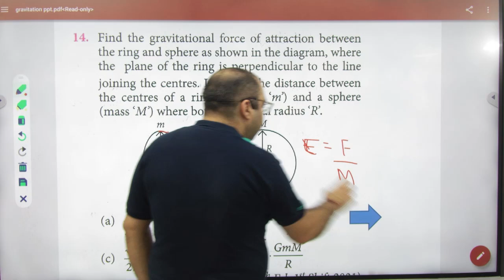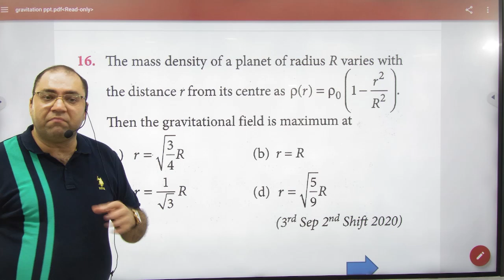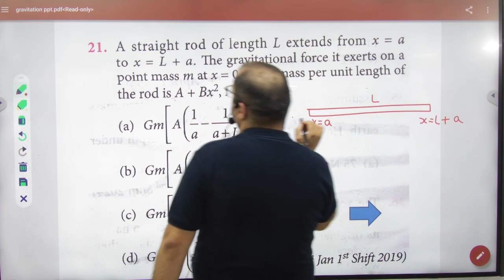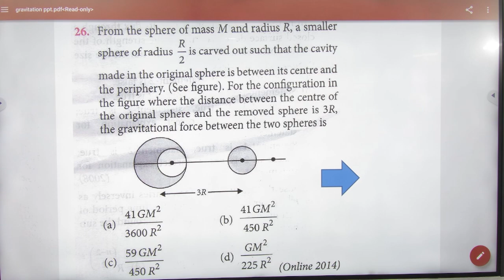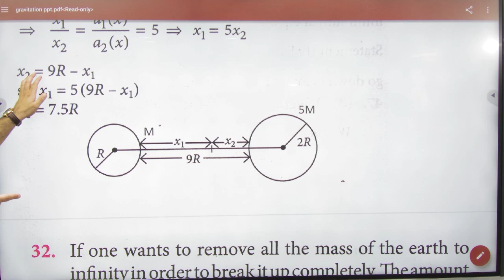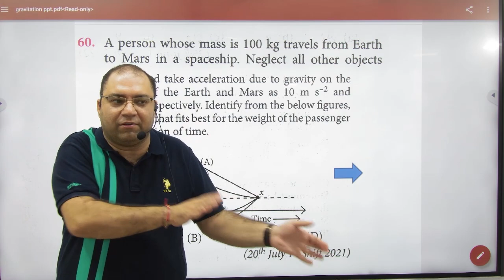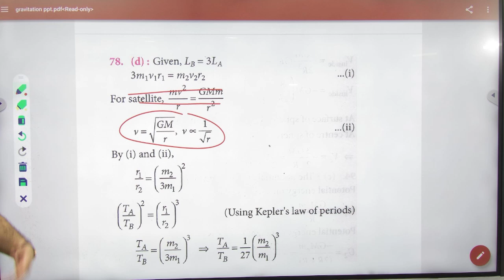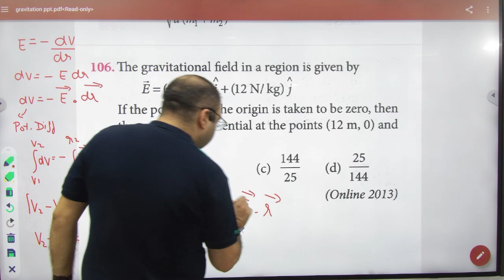1 PYQ Gravitation